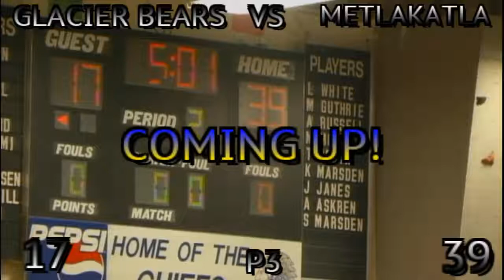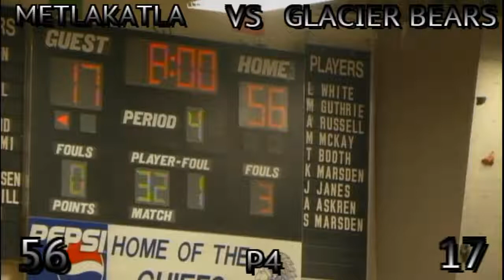January 12 - 2019 - Haines Glacier Bear Boys take on the Metlakatla Chiefs in Metlakatla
Haines Glacier Bear Boys take on the Metlakatla Chiefs in Metlakatla.  January 12, 2019.